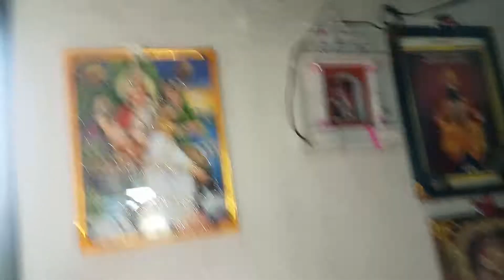Chaitanya Chi Devpooja - Chaitanya kawale